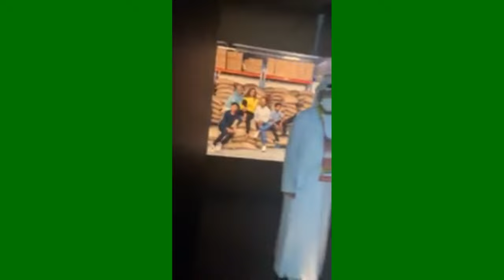Rozay Sokota & Amie Kallon Performance at Expo 2020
Rozay Sokota & Amie Kallon Performance at Expo 2020 Dubai